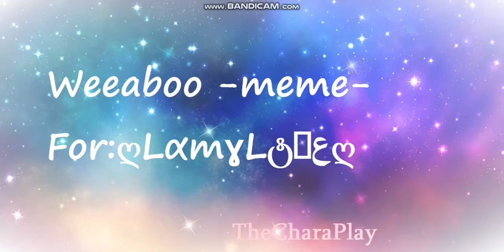Weeaboo -meme- For:ღLαmɣLტṽعღ